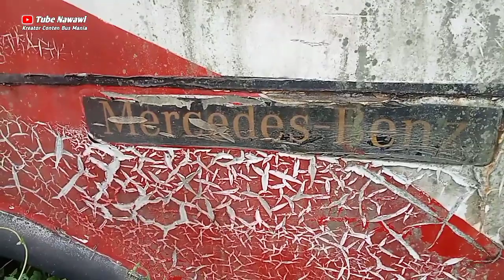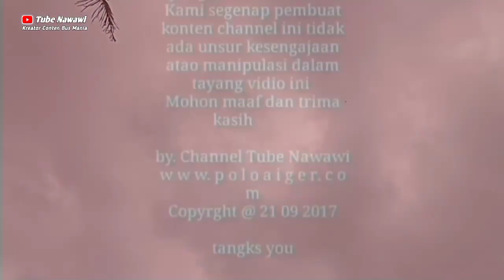COBA PERHATIKAN DALAM VIDEONYA ( Bus angker Di Tepi Kuburan )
terima kasih